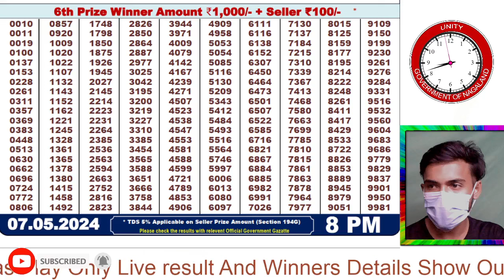Punjab State Dear 200 Monthly Lottery sambad|| 8:00 PM 07.05.2024 ||LOTTERY LIVE SAMBAD